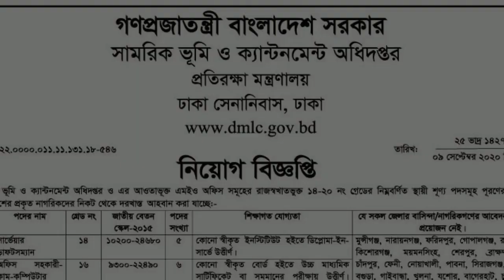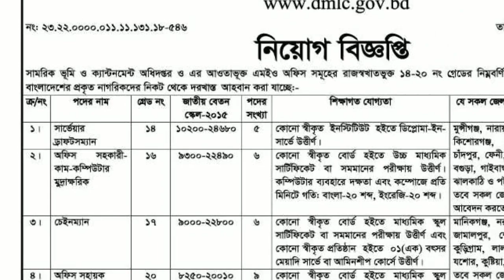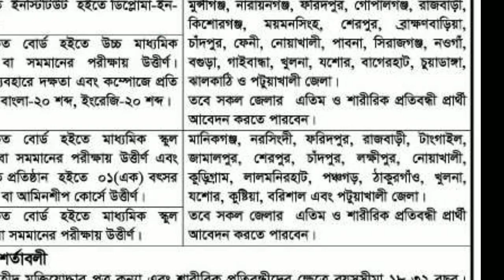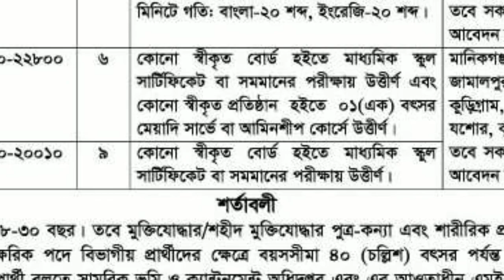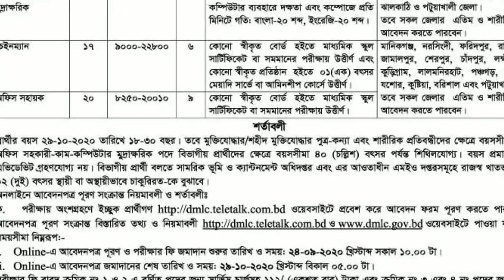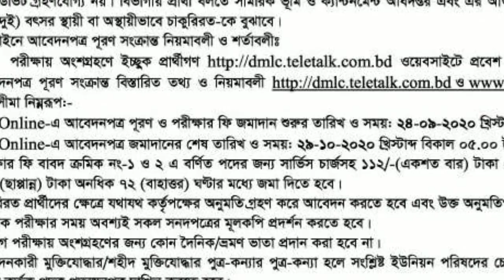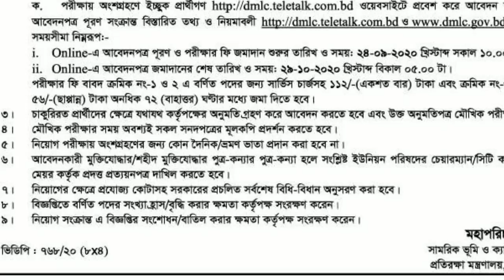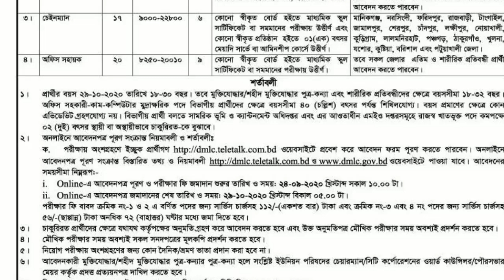প্রতিরক্ষা মন্ত্রণালয় এ নতুন নিয়োগ, Govt Job 18 September 2020 protirokkha montronaloy (MOD)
প্রতিরক্ষা মন্ত্রণালয় এ নতুন নিয়োগ, Govt Job 18 September 2020 protirokkha montronaloy

গণপ্রজাতন্ত্রী বাংলাদেশ সরকার
সামরিক ভূমি ও ক্যান্টনমেন্ট অধিদপ্তর
প্রতিরক্ষা মন্ত্রণালয়
ঢাকা সেনানিবাস, ঢাকা
dmlc.gov.bd
The Ministry of Defence (MoD) প্রতিরক্ষা মন্ত্রণালয়: Protirakha Montronaloya) is a Bangladeshi government ministry. The MoD is headed by the Minister of Defence, a civilian and member of cabinet; the post is usually held by the Prime Minister of Bangladesh, who also serves as the President's second-in-command of the military. The MoD exercises supreme command authority over the Bangladesh Armed Forces.

People's Republic of Bangladesh
Ministry of Defence
প্রতিরক্ষা মন্ত্রণালয়

Overview:
Formed  : 14 April 1971
Jurisdiction : Government of Bangladesh
Headquarters : Ganobhabon Complex, Shere Bangla Nagar, Dhaka
Minister responsible: Sheikh Hasina
Agency executive : Dr. Abu Hena Mostafa Kamal ndc, Secretary
Child agency : Armed Forces Division